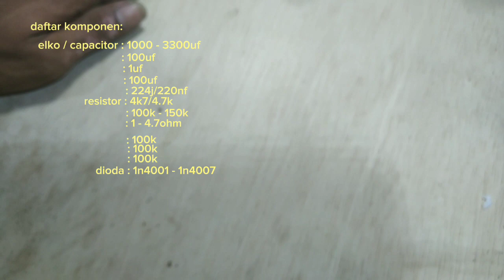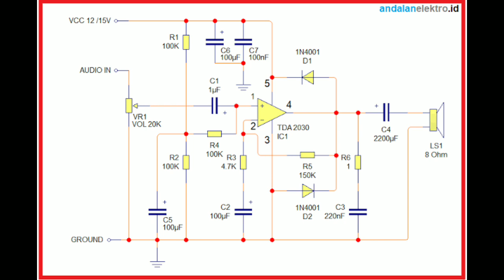cara membuat power amplifier mini suara jernih dan bersih enak didengar 🔊🔊🎧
disini saya akan membuat power amplifier mini suara jernih dan bersih enak didengar oleh telinga.
tutornya ada di vidio
skemanya ada di akhir vidio
suara jernih
enak didengar